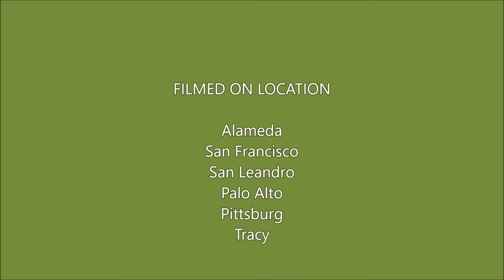2018 Christmas Season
Celebration of December Holidays 2018